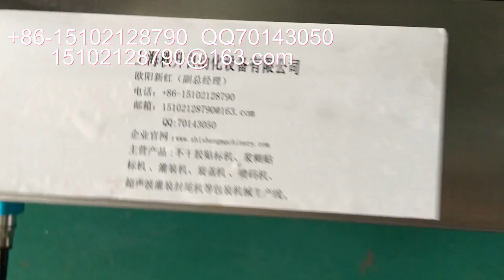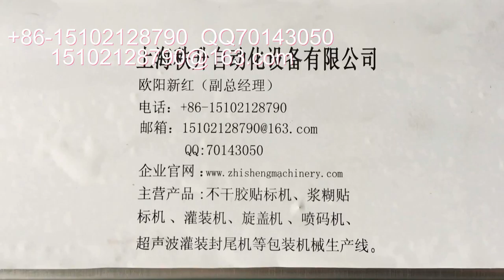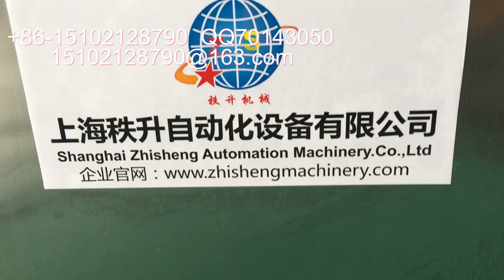扁瓶半自动贴商标机器操作演示视频